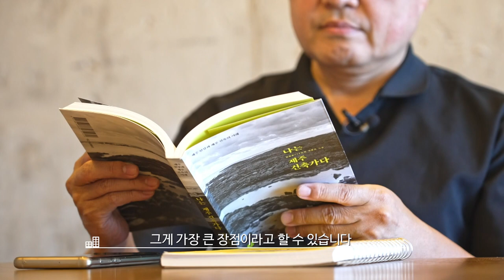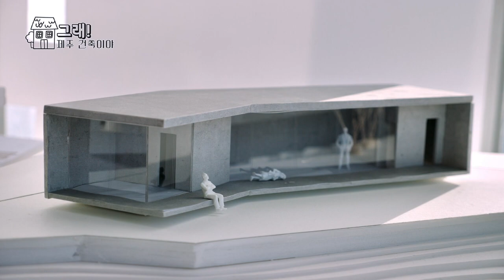[그래! 제주 건축이야] EP.3 스토리를 짓는다는 것("나는 제주 건축가다" 저자 김형훈 기자 with 오정헌&김지희 건축가)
"제주 건축의 힘은 다양성에서 찾을 수 있거든요. 다른 지역에 가면 평야가 있는 곳에 가면 평야만 있고 산악 지대가 있는 곳은 산악 지대만 있는데 제주는 다양하다보니 제주 건축가들이 여러가지 색과 의미를 지닌 건축 활동을 할 수 있습니다."

EP.3 스토리를 짓는다는 것 편에서는 오정헌&김지희 건축가를 만나 한림여자중학교, 애월읍 상가리, 애월읍 신엄리에 방문하여 기억의 공간으로서의 제주 건축, 재생으로서의 제주 건축을 알아봅니다.

[그래! 제주 건축이야]는 무궁무진한 제주 건축 이야기를 풀어갑니다.